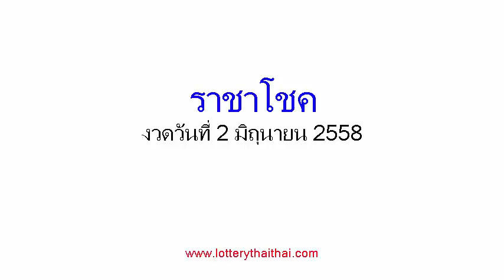เลขเด็ดงวดนี้ หวยซองราชาโชค 2/06/58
หวยเด็ด เลขเด็ดงวดนี้ หวยซองราชาโชค งวดวันที่ 2 มิถุนายน 2558